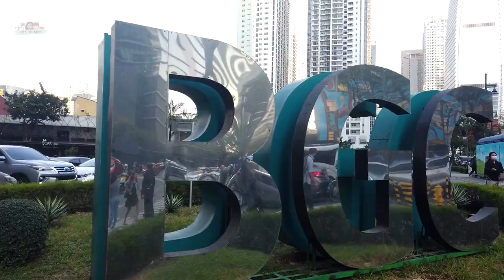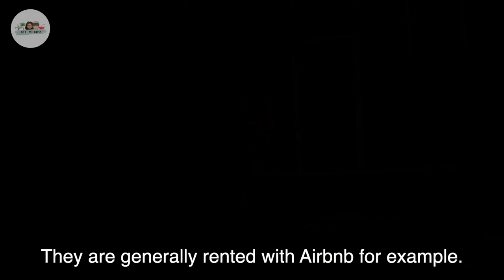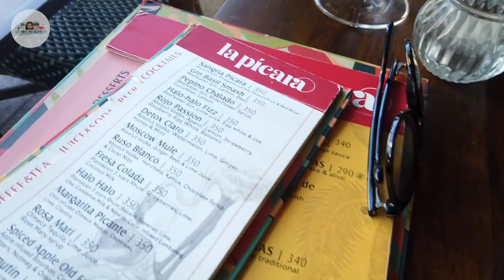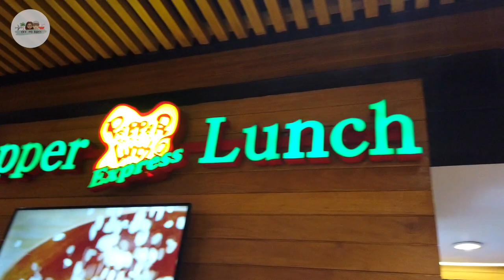🇵🇭 On a TESTÉ BGC - Bonifacio Global City, le Manhattan philippin !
Résumé hebdomadaire sous forme d'un journal vidéo de de notre première semaine ici à Manille dans le quartier financier de BGC, le Manhattan de Manille.

Au menu :
01:48 - L'histoire de BGC (par un vrai professeur d'histoire)
04:07 - La spéculation immobilière à BGC
05:13 - Deux tests de restaurants, dont "La picara", restaurant espagnol à connotations philippines, notre top de la semaine.
15:15 - Le 😠 de la semaine (Apple Watch)

🔴  Si vous avez aimé cette vidéo : 👍

Weekly video diary of our first week here in Manila in the financial district of BGC, Manhattan of Manila. Culture, history and food !

Summary :
01:48 - The history of BGC (by a true history teacher)
04:07 - Real estate speculation at BGC - Bonifacio Global City
05:13 - Two restaurant tests including "La Picara", a Spanish restaurant with Filipino overtones, our top of the week.
15:15 - # The 😠 of the week (Apple Watch)